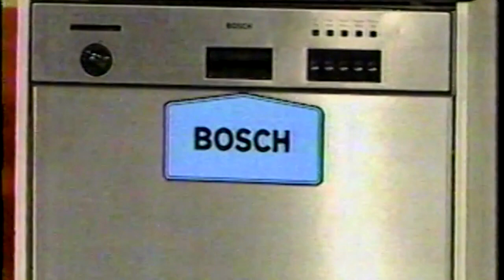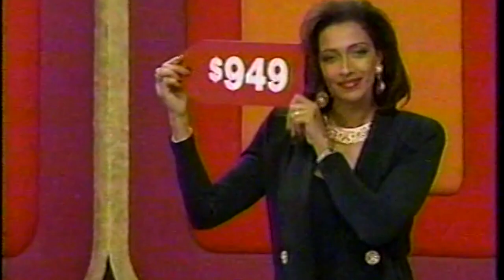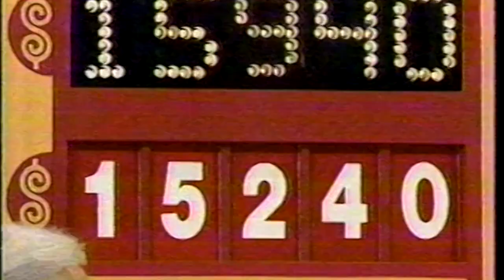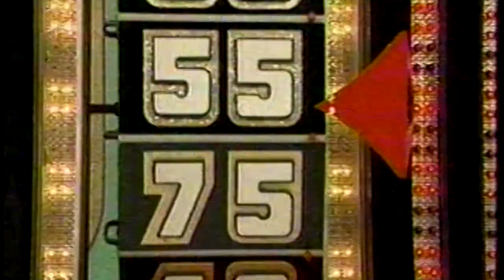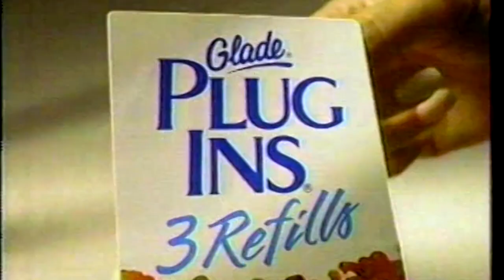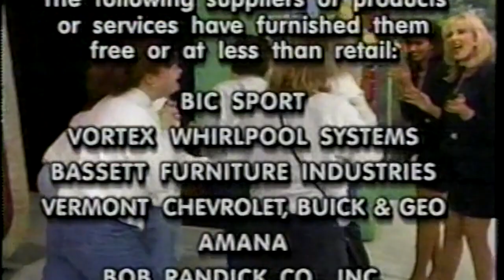Sarah on Price is Right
Sarah wins the showcase on Price is Right in January 1997.